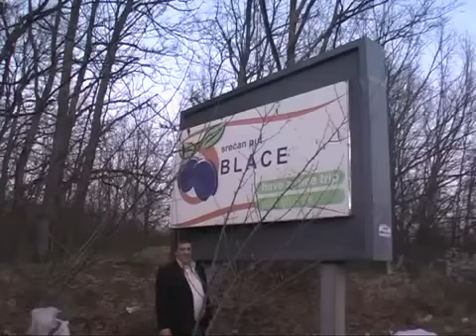Vukman Belojević VUČKO - Kosovska molitva (ORIGINAL SPOT)